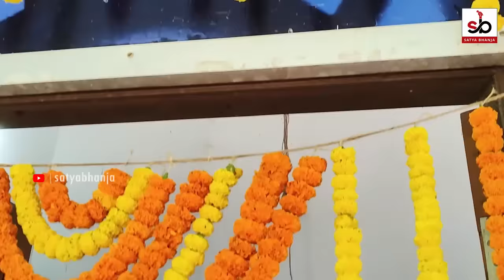महाखुलासा | 3 शाल 90 दिन | PanchSakha Bhavishyavani | Balaram Das Pitha